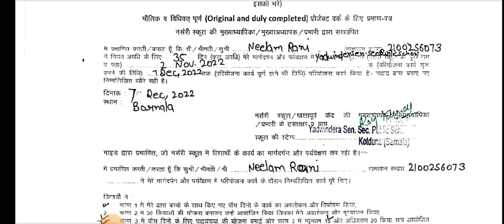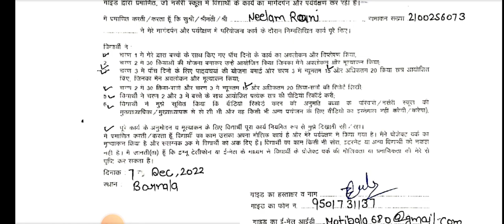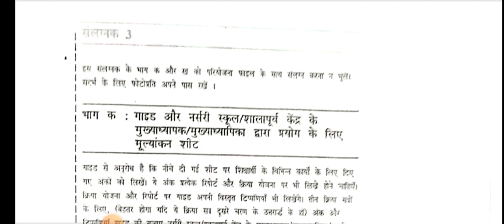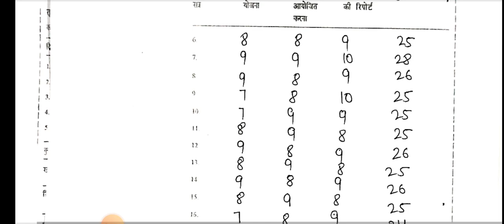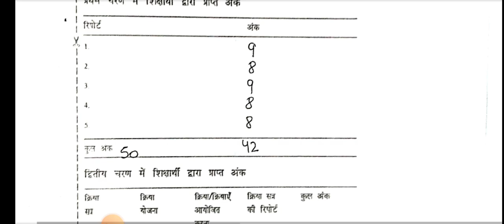Annexure Form केसे Fill करे||Project Annexure Form Full Details 2022-2023||GursehajCoachingclasses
Only whatsup Kare.

Gursehaj coaching classes
!Follow Facebook Page for lastes t Upgrade .!
Page link..